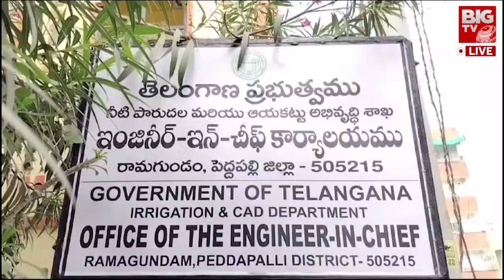కాళేశ్వరం గుట్టురట్టు..ఇక మిగిలింది ఆ ఒక్కపనే..! | Vigilance Officers Raids On Kaleshwaram Project